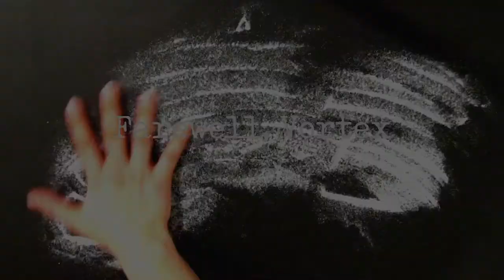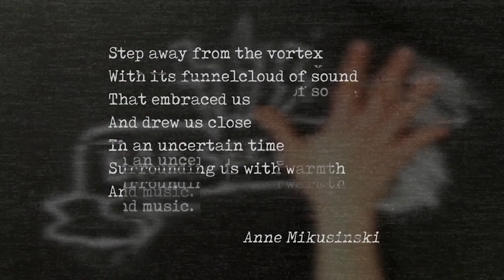Sail Away - Goodbye Bad Seed TeeVee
The Carnage crew Simon Veaney, Lala Boosh and Pernille Gregersen return with a beautiful version of the B side 'Sail Away'.

Step away from the vortex
With its funnelcloud of sound
That embraced us
And drew us close
In an uncertain time
Surrounding us with warmth
And music.

In the spring of 2020, the whole world was locked in and we were isolated from each other. In April, along came Bad Seed TeeVee, where we could find a bit of solace in connecting, first with music, and then with each other.

The connections we have built will last last a life time, and we are so grateful for this light in the middle of darkness. This collection of videos is our humble goodbye, from the lovely creatures of the Vortex to Nick Cave and the Bad Seeds.

Project coordinator: Katrine Clausager Rich
Graphics: Julia Feroglio
Poem: Anne Mikusinski